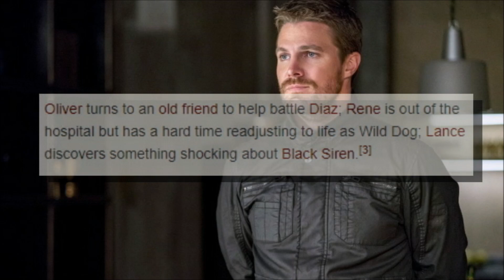Oliver vs Diaz isn't a fair fight! Arrow 6x20 Trailer Breakdown - "Shifting Allegiances"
Oliver vs Diaz isn't a fair fight! Black Siren redemption comes to an end! Arrow 6x20 Trailer Breakdown "Shifting Allegiances"